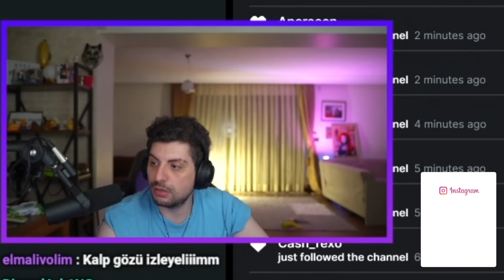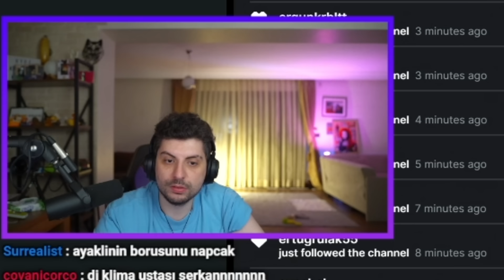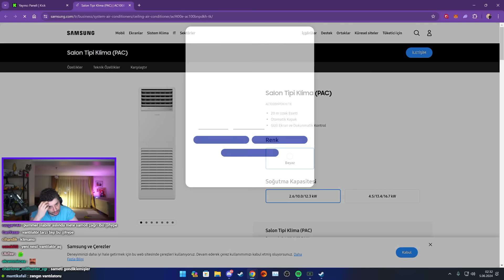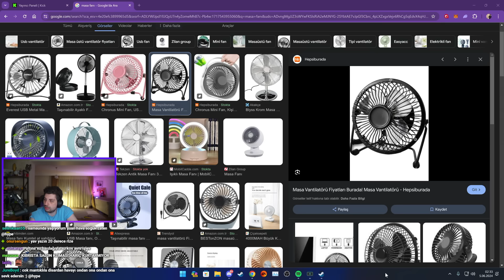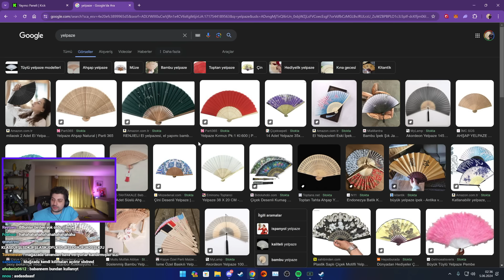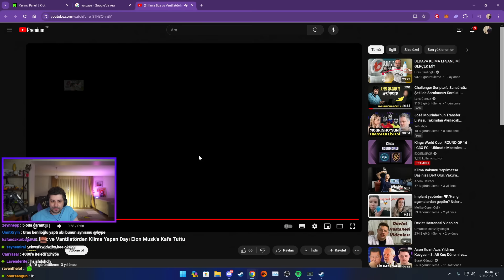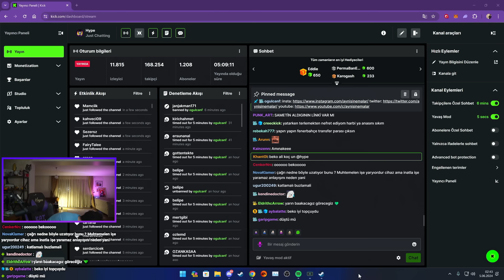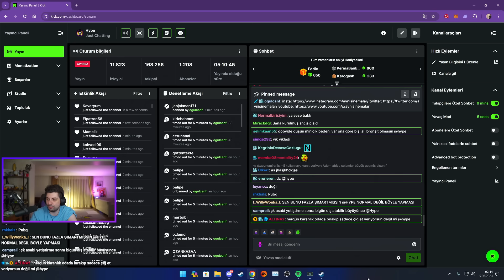HYPE | ORTAAM'A KLİMA BAKIYORUZ! | EKİP İLE SOHBET